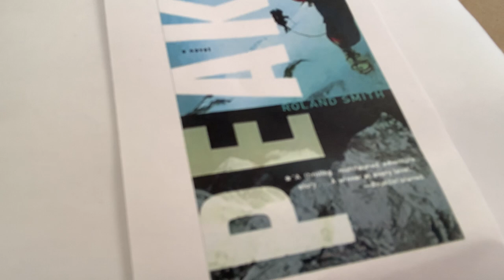Peak by Roland Smith chapter 12 Rock Weasels